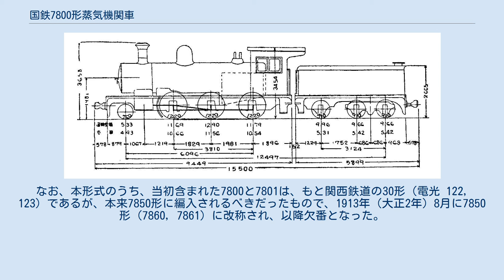国鉄7800形蒸気機関車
ノース・ブリティッシュ・ロコモティブ製の蒸気機関車
形式図 7800形は、かつて日本国有鉄道の前身たる鉄道作業局・鉄道院・鉄道省に在籍したテンダ式蒸気機関車である。
 元は、初代北海道鉄道が1904年（明治37年）にイギリスのノース・ブリティッシュ・ロコモティブ)で6両（製造番号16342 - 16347）を製造した車軸配置2-6-0(1C)形で2気筒単式のテンダ機関車である。
北海道鉄道ではC2形（12 - 17）と称し、ベイヤー・ピーコックより購入したC1形（後の鉄道院7700形7712，7713）と同等である。
外観上は、開放的な運転室だったC1形に対して、酷寒地用としてより密閉度の高い方式とされており、火室形状も通常のストレート形で、特徴となっている。
 国有化後の1909年（明治42年）に制定された鉄道院の車両形式称号規程では、7800形（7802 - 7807）となったが、その後も引き続き北海道で使用され、1932年（昭和7年）3月に全車が廃車になり、保存されることなく解体された。
 なお、本形式のうち、当初含まれた7800と7801は、もと関西鉄道の30形（電光 122，123）であるが、本来7850形に編入されるべきだったもので、1913年（大正2年）8月に7850形（7860，7861）に改称され、以降欠番となった。